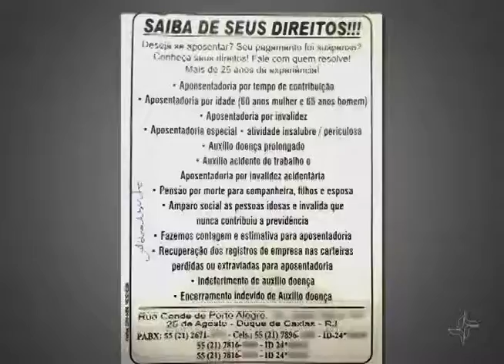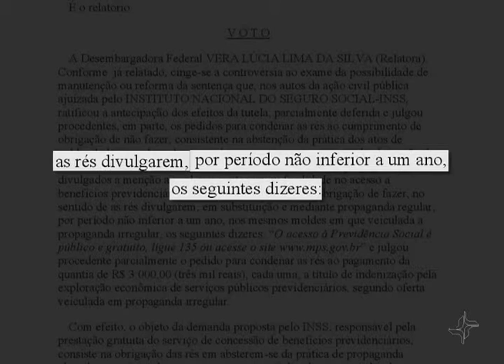Advogadas são condenadas por aliciar aposentados a contratar serviço desnecessário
O INSS flagrou e denunciou a conduta de advogados que aliciavam segurados e vendia serviços desnecessários. Em muitos casos, os segurados podem buscar soluções administrativas, sem a necessidade de uma ação judicial.